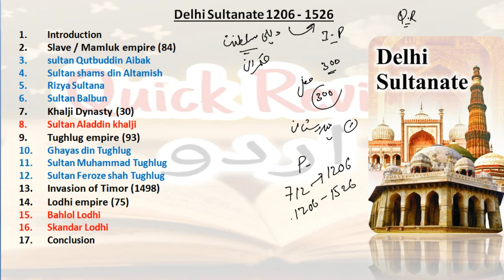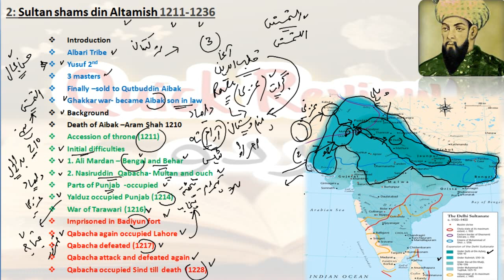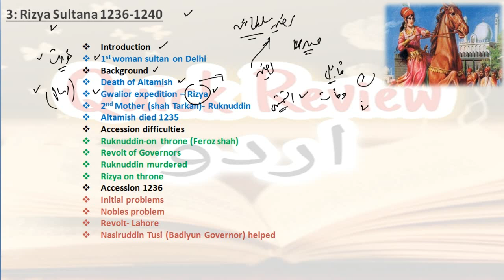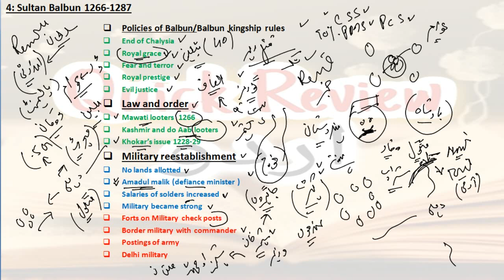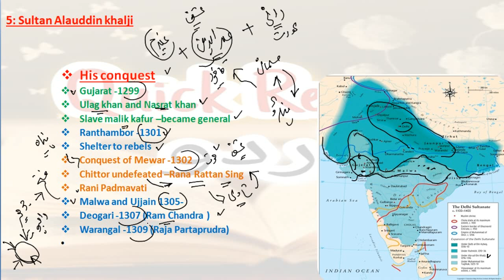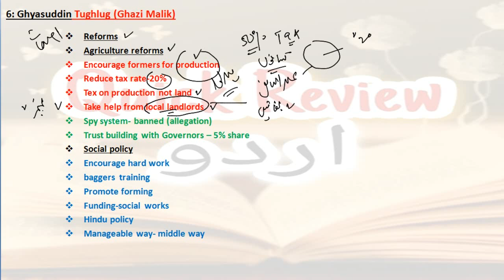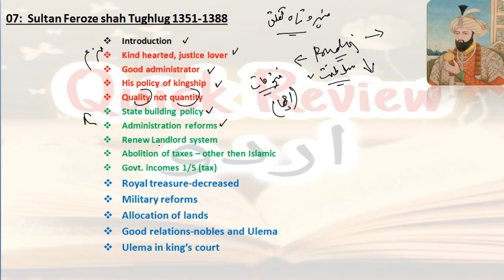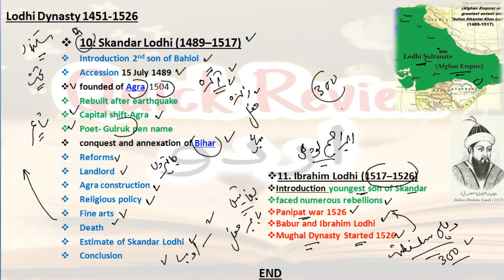Delhi Sultanate Complete History | 1206-1526 | History of Delhi Sultanate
Delhi Sultanate Complete History from 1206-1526.
The Delhi Sultanate was an Islamic empire based in Delhi that stretched over large parts of the Indian subcontinent for 320 years. Five dynasties ruled over the Delhi Sultanate sequentially: the Mamluk/Slave dynasty, the Khalji dynasty, the Tughlaq dynasty, the Sayyid dynasty, and the Lodi dynasty.
1. Mamluk/Slave dynasty:
The Mamluk Dynasty was directed into Northern India by Qutb ud-Din Aibak, a Turkic Mamluk general from Central Asia. The Mamluk Dynasty ruled from 1206 to 1290; it was the first of five unrelated dynasties to rule as the Delhi Sultanate till 1526.
Timeline of Delhi Sultanate.
      a. Qutb ud-Din Aibak: 03:03 min
      b. Sultan Altutmish: 14:34 min
      c. Rizya Sultana: 45:37
      d. Sultan Balbun: 01:01:12
2. Khalji dynasty:
      a. Alludian Khalji: 01:25:27
3.Tughlaq dynasty :
     a. Ghyusddin Tughlug:01:36:06
     b. Muhammad Bin Tughlug: 01:48:21
     c. Feroz Shah Tughtug: 01:55:23
4. Sayyid dynasty.
5. Lodi dynasty:
a. Bahlol Lodhi: 02:01:36
b. Skandar Lodhi: 02:04:47
c. Ibhraim Lodhi: 02:07:24